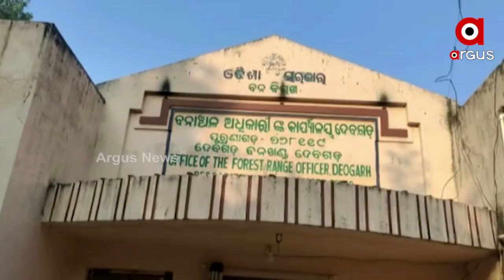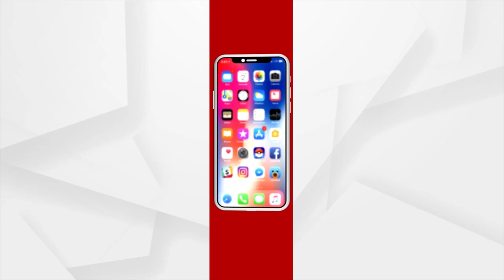ଅସୁରକ୍ଷିତ ଜଙ୍ଗଲ, ବିପଦରେ ଜଙ୍ଗଲି ଜନ୍ତୁ ।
ରାଜ୍ୟ ରୁ ଲୋପ ପାଇଯିବେ କି ବାଘ - ହାତୀ - ବଜ୍ରପାପ୍ତା ! ଏହି ପ୍ରଶ୍ନ ଏଇଥି ପାଇଁ ଉଠିଛି କାରଣ ରାଜ୍ୟର ବନଖଣ୍ଡ ଗୁଡିକରେ ଚାଲିଥିବା ଅଘୋଷିତ ଶିକାରୀ ରାଜ ଏହି ଦିଗ ଆଡକୁ ଇସାରା କରୁଛି ।